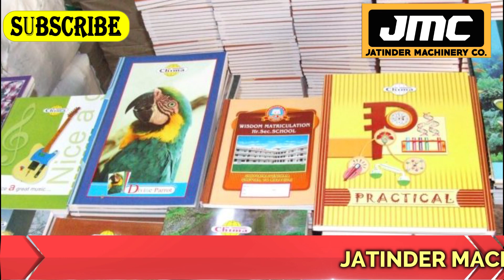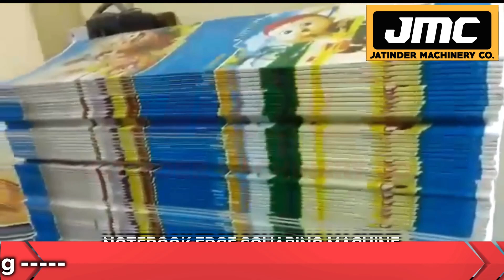Notebook Making Machine in Nagaland